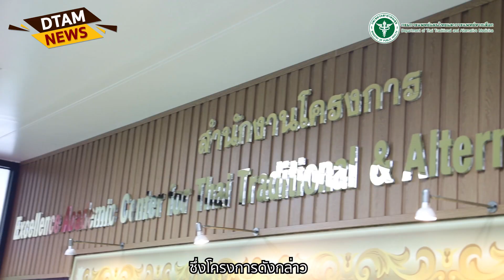DTAMNEWS เปิดสำนักงานศูนย์ความเป็นเลิศทางวิชาการด้านการแพทย์แผนไทย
นพ.ทวีศิลป์ เปิดสำนักงานโครงการ Excellence Academic Center for Thai Traditional & Altemative Medicine (EACTAM) เพื่อขับเคลื่อนด้านภูมิปัญญากรมการแพทย์แผนไทยและการแพทย์ทางเลือก

วันที่ 30 กันยายน 2567 เวลา 08.30 น. นายแพทย์ทวีศิลป์ วิษณุโยธิน อธิบดีกรมการแพทย์แผนไทยและการแพทย์ทางเลือก เป็นประธานเปิดสำนักงานโครงการ Excellence Academic Center for Thai Traditional & Altemative Medicine (EACTAM) เพื่อขับเคลื่อนด้านภูมิปัญญากรมการแพทย์แผนไทยและการแพทย์ทางเลือก ตามบทบาท ภารกิจของกรม โดยมีนายแพทย์เทวัญ ธานีรัตน์ รองอธิบดี คณะที่ปรึกษา คณะผู้บริหาร และบุคลากรกรม เข้าร่วมพิธีเปิด ณ สำนักงานโครงการ Excellence Academic Center for Thai Traditional & Altemative Medicine (EACTAM) อาคาร 1 ชั้น 4 กรมการแพทย์แผนไทยและการแพทย์ทางเลือก จ.นนทบุรี